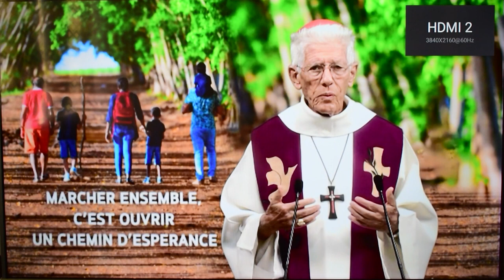Le Cardinal Piat fait état de sa tristesse et de son inquiétude pour le pays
Au moment d’entrer dans la Semaine Sainte, le Cardinal Piat s’est inspiré de l’image de Jésus qui pleure devant la ville de Jérusalem pour dire sa tristesse devant notre pays où « les fondations de notre démocratie sont ébranlées ». Le Cardinal Piat fait part de sa souffrance pour le pays et exprime son inquiétude concernant la prolifération de la drogue et l’indépendance des institutions. L’évêque lance un appel aux Mauriciens pour « devenir acteurs et apporter une contribution pour la paix dans notre pays ». Ecouter ici l’intégralité de son intervention.
Lire la version en français sur le site du diocèse de Port-Louis et sur lemauricien.com

Images: MBC